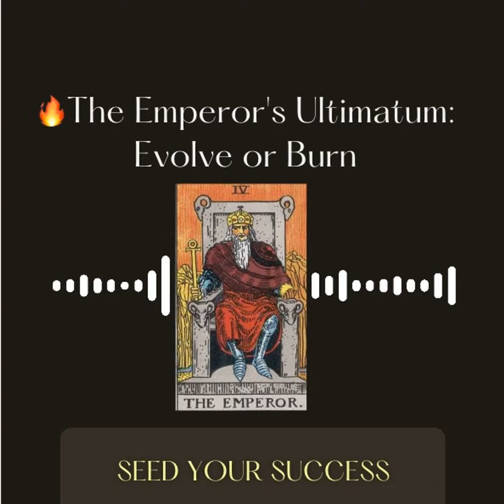🔥The Emperor's Ultimatum: Evolve or Burn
Introduction to Aries Season and the Emperor:

  •  A dynamic shift in energy is underway with the advent of Aries Season, epitomized by the Emperor archetype.
  •  A departure from the dreamy Pisces vibe, Aries Season ignites the zodiac with its fiery essence.

Healing and Transformation:

  •  Genuine healing and transformation require embracing emotions and physical sensations fully.
  •  Surrendering to feelings is emphasized as the pathway to lasting renewal.

The Purpose of Embracing the Emperor's Wisdom:

  •  Encourages channeling the inner muse and igniting creativity through visualization and journaling.
  •  The Emperor symbolizes leadership and resilience, guiding individuals to harness their passions effectively.

The Symbolism of the Emperor Card:

  •  Detailed exploration of the Emperor card's symbolism:
       •  Ankh: Represents life and complements the Empress archetype.
       •  Golden Apple: Symbolizes power and authority.
       •  Throne: Signifies impartiality and strength, with ram heads at its corners.
       •  Rocky Mountains: Symbolic of challenges and the Emperor's resolve.
       •  River: Offers hope for growth and connects to the Emperor's femininity.
       •  Red Robe: Reflects passion and virtue in authority.
       •  Armor: Represents strength and readiness for action.
       •  Crown: Symbolizes self-sufficiency and leadership authority.

Blend of Aries Energy and Tarot:

  •  Integration of Aries' fiery essence with the zestful energy of the Wands suit in tarot.
  •  The Emperor card embodies the spirit of hard work, experience, and leadership, inspiring individuals to aspire to such qualities.

Conclusion:

  •  Acknowledgment of the upright Emperor as a validation of one's leadership skills.
  •  Encouragement to embrace the Emperor's wisdom as a guide for navigating challenges and realizing personal growth.

These show notes capture the essence of "The Emperor's Ultimatum: Evolve or Burn," offering insights into Aries Season, healing, and the transformative power of the Emperor archetype in tarot.

✍🏻 Weekly Intuitive Downloads + Energy + AI Tools Newsletter